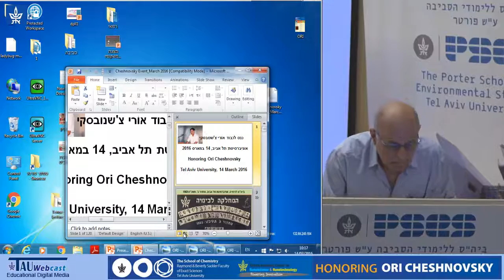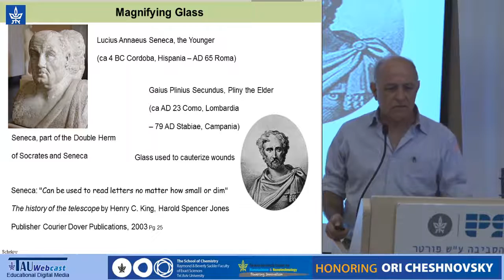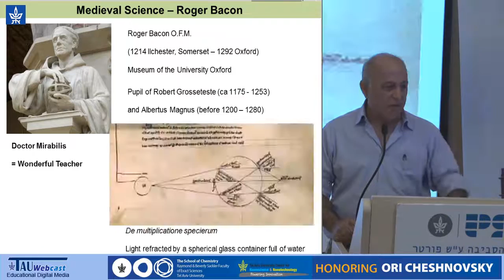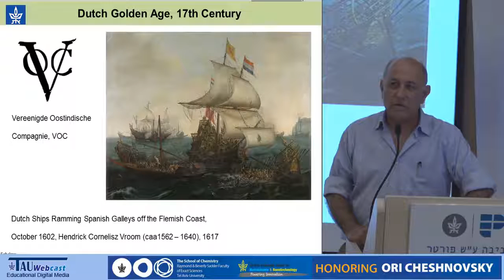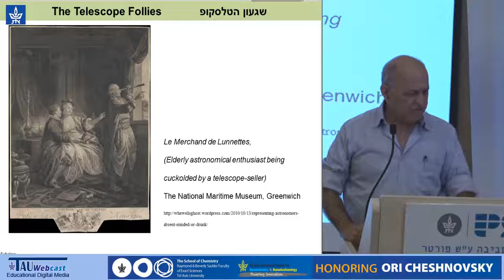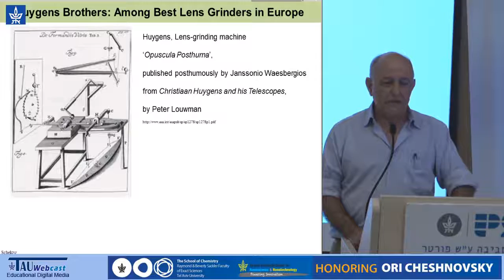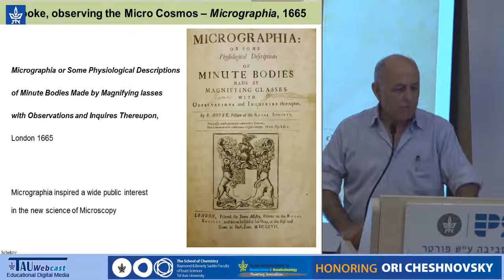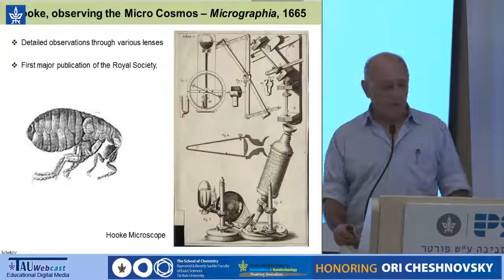To Magnify the Minute: Early Development of the Microscope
Israel Schek, Tel Aviv Univesity

Honoring Ori Cheshnovsky
Tel Aviv University Center for Nanoscience & Nanotechnology
Tel Aviv University
14/3/16